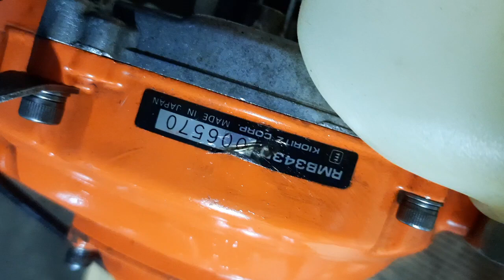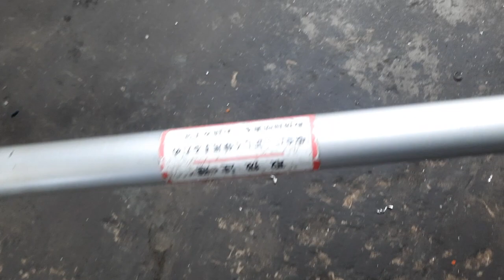Máy cắt cỏ KIORITZ RMB343D nòng 37ly.Lh 0765959958.